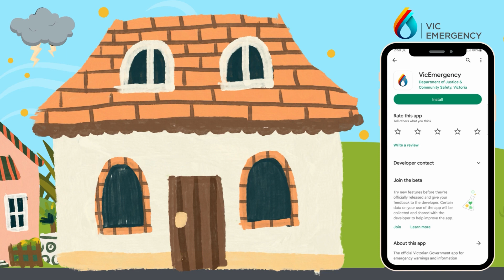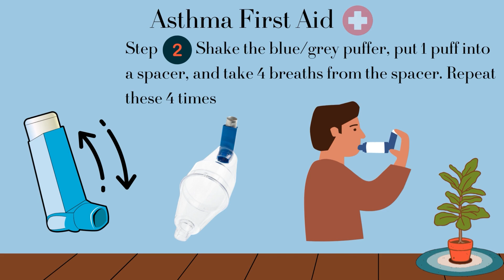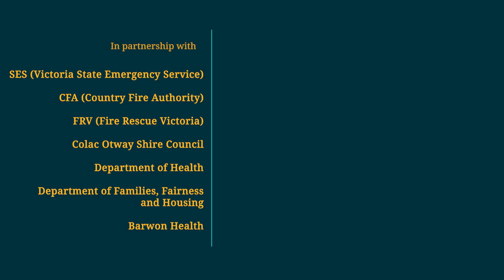Karenni - How to be Ready for Thunderstorm Asthma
In this video, you will learn how to be ready for thunderstorm asthma and how you can reduce the chance of being affected by thunderstorm asthma.